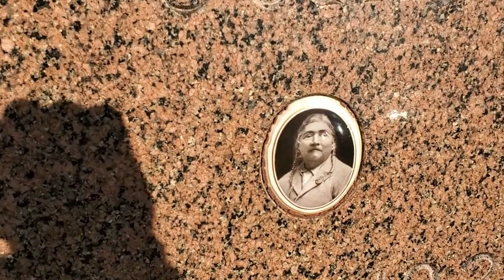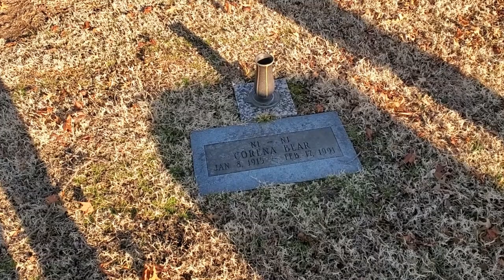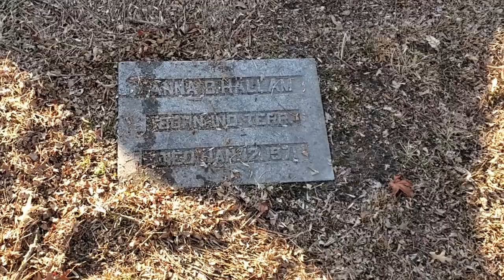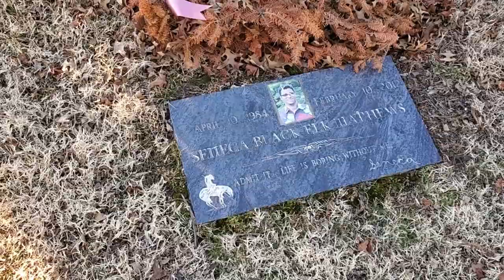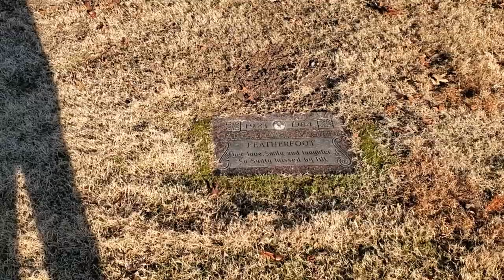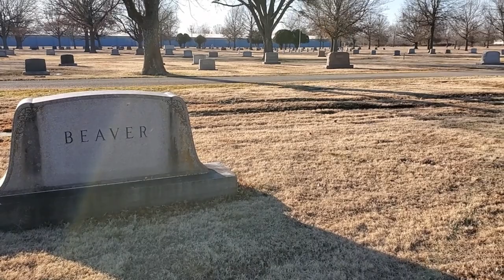Quapaw Chief John Beaver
John Beaver was a Quapaw leader and he is interred in the Grand Army of the Republic cemetery in Miami, Oklahoma.  His memorial in the cemetery is unlike any other there.